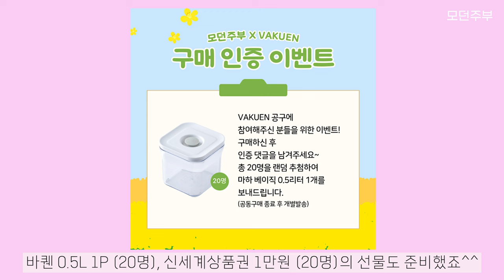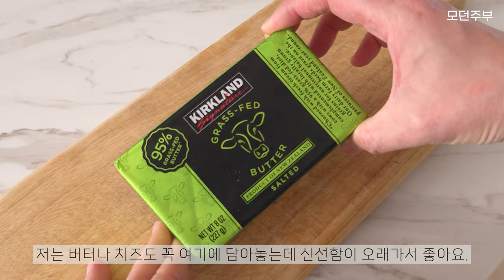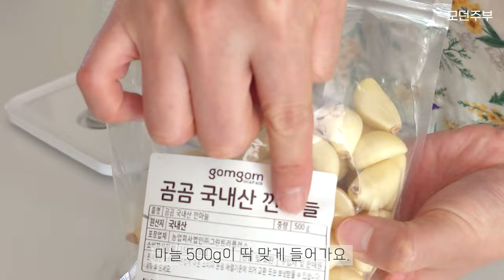[마감] 바퀜 공동구매 📢 가격 인상 전 마지막 기회!! | 바퀜 사이즈별 사용팁 | 주방용품추천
🍀 바퀜 5차 공동구매 (가격인상전 마지막!)🍀

◾기간: 3/1~4 (단 4일간, 한정수량 진행)
◾주문/배송조회 (배송 4주예상)

🎁구매인증이벤트

1️⃣ 바퀜 베이직 0.5L *1P (20명)
2️⃣ 신세계 1만원 상품권 (20명)

바퀜 구매후 영상댓글에 [구매완료/전화번호 뒤 네자리]를 남겨주세요.
공동구매 마감 후 추첨을 통해 총 40분께 선물 드립니다 :)

오늘 많이 기다리셨죠?
3월11일부터 바퀜의 가격이 인상됩니다. 인상전 마지막 공동구매!!!
유튜브 전 채널 중 모던주부 바퀜5차 공동구매가 마지막이에요!
이거 놓치면 이제 오른 가격으로 구매하셔야 해요💦
구매계획이 있으셨다면 이 기회 놓치지 마세요.

바퀜은 SAN소재, 플래티넘 실리콘을 사용한 진공밀폐용기예요.
내부를 전용바큐머를 이용, 완전 진공상태로 만들어줘요. 그래서 식재료의 부패를 지연시켜 오랫동안 신선하게 유지해요. 보존기간이 최소 3배이상 길어지기 때문에 살림에 여유가 생깁니다!
썩어서 버리는 일이 거의 없다고 보시면 돼요.
특히나 파, 마늘은 무조건이죠~ 두세달은 처음 상태 그대로니까 결국 다 먹어야 통을 비우게 된답니다 ^^
집밥 필수품이에요~